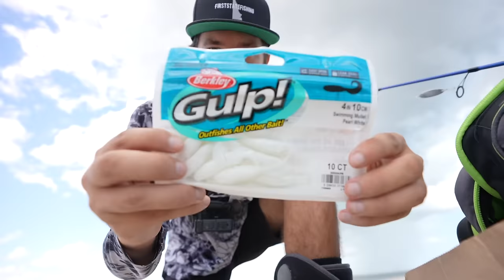Fishing a JIG from the BEACH.. and I Caught THIS!! (Saltwater Fishing)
Fishing and walking the BEACH for whatever bites! We head out to go saltwater fishing at a brand new beach to us in North Florida. Last video we hooked into an unexpected fish at the beach, so today we're investigating to see if there are more around! What kind of fish would be around a beach like this?? Hopefully today we can hook into some flounder, and possibly find some more shark teeth along the beach. I did not expect for this to happen..

Let me know if you guys like these saltwater beach fishing adventures and flounder fishing videos and if you'd want to see more fishing videos like this!

Film/Edit Equipment:
-GoPro

Fishing was done from a beach in Florida

FirstStateFishing

tight lines